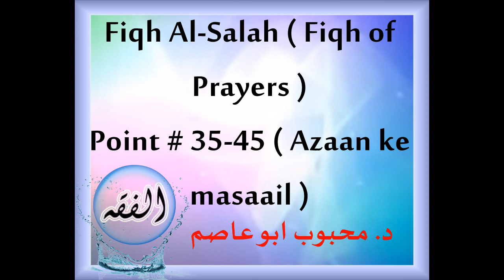7 || Fiqh Al Salah || Points 35-45 || 16 Feb 2018 || Dr Mehboob Abu Asim